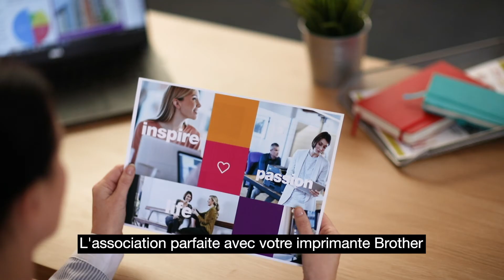LC1100RBWBP | Consommables | Brother